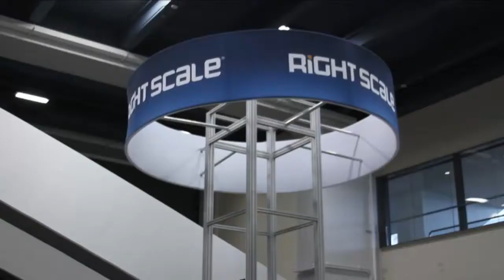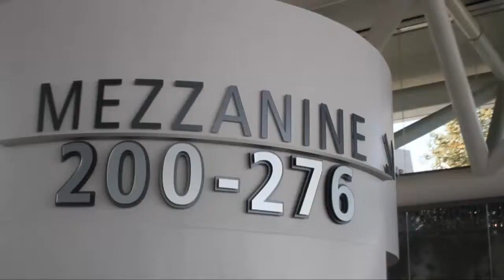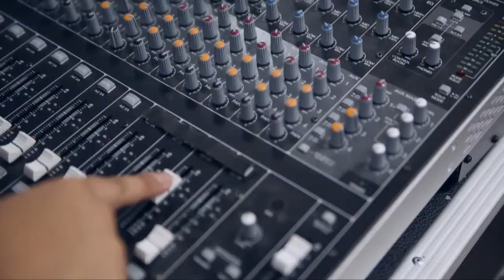Ariel Kelman, AWS | AWS Summit 2013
SiliconANGLE's theCUBE is pretty thrilled to be covering the AWS Summit 2013 this year, considering the growing focus on the IaaS space. Ariel Kelman (@akelman), Head of Worldwide Marketing at AWS, was the first guest to stop by theCUBE and talk with Wikibon founder and show host Dave Vellante about Amazon's philosophy, and why AWS has been so successful.  In their brief sit down, here is a great little nugget Kelman gave: Amazon's commitment to passing along any gain in margins it gets to its clients is not a gimmick. That is, and always has been a goal of Amazon and AWS.

AWS holds a dozen summit conferences like this a year to "deliver educational content." With 12-16 breakout sessions, all conference attendes can go to as many as the choose, free of charge. Technical executives, CIOs, developers and other conference attendees run the gamut of IT-focused professions. A common misconception of AWS is that it is only for test and dev workloads. Kelman alluded that, while these workloads are very popular among clients, by no means are they the dominate workload AWS sees. Oracle, Sharepoint, SAP -- any workload is supported in the AWS cloud.

Cloud-native applications are another piece of the AWS cloud, and he shared a noteworthy example. Many of you are familiar with the Washington Post's social reader app for Facebook. The app was so popular in fact, that the Washington Post moved the social reader app to it's own standalone website and off of Facebook's platform.

Security & pricing

Kelman was also very adamant in his focus on the topic of security being important to AWS. Security, operational performance, and integration of security tools are all places of specific focus for AWS.

AWS's pricing is modeled around its customers to satisfy a broad set of users. From Glacier, its fastest-growing service in terms of customers, to RedShift, its overall fastest-growing service offering, AWS is blazing a trail in cloud computing. Redshift identified that data warehouse is quite the pain point when it comes to hardware/software infrastructure. But here's a business proposition: enabling new business processes while adding value beyond just moving workloads...and saving the customer money.  Removing the infrastructure burden between your ideas and what you want to do. By reducing the cost of failure next to zero, more ideas can be attacked in a MVP (minimal viable product) ecosystem.

Before he left theCUBE set, Vellante asked him what, if anything, worried him when it came to the cloud?

"The most important thing we can't forget is keep our fingers on the pulse of the customers. Also, help them figure out what they want next. We have to help them figure out what they need to do with the cloud next..."

AWS.  With it's fingers on the pulse of its customers and a dedication to iterate and evolve...it'd sure be a tough horse to bet against.

Ariel Kelman, AWS, at Amazon Web Summit 2013 with Dave Vellante and Jeff Frick.